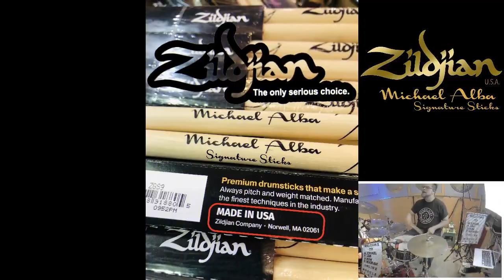Zildjian USA Signature Available in "QATAR"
Congratualtions Mr. Pat Agcaoili for being the Exclusive Distributor of Zildjian USA Sticks in QATAR...